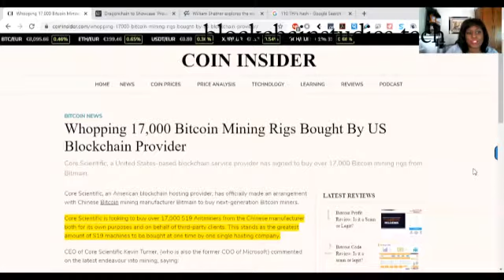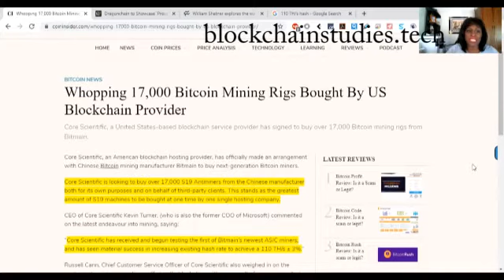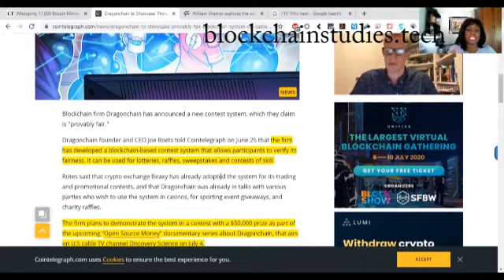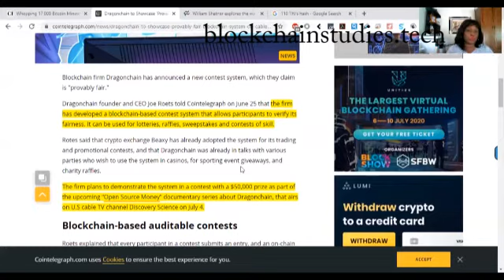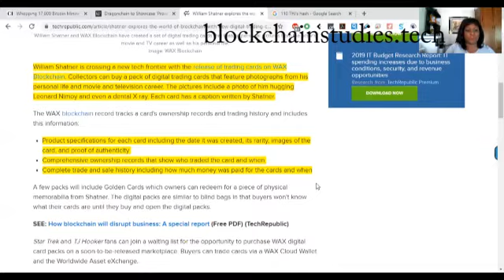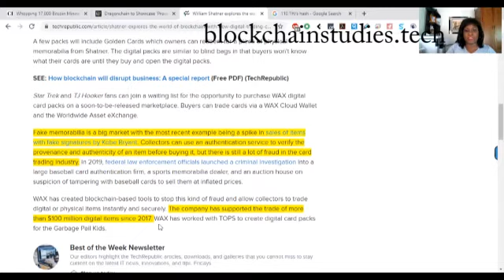Blockchain News: William Shatner, Fighting Forgeries, Big Bitcoin Mining Order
Let's talk blockchain from our point of view. Stories include:
* William Shatner exploring the world of blockchain with new digital trading cards
* Dragonchain showcasing 'Provably Fair' Blockchain System on Cable TV
* Core Scientific looking to buy over 17,000 S19 Antminers